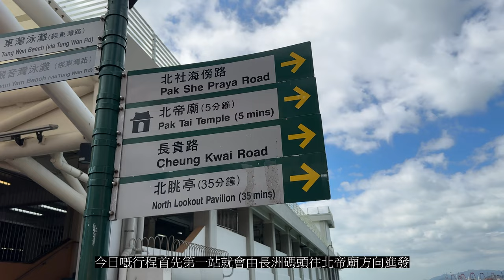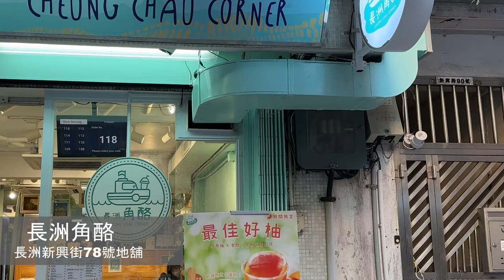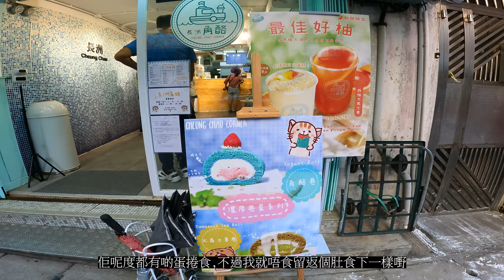長洲攝影遊 Vlog 航拍炸機實錄￼￼